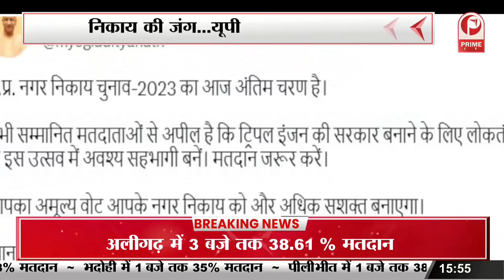Election 2023 : दूसरे चरण की लड़ाई हाई || Prime Tv